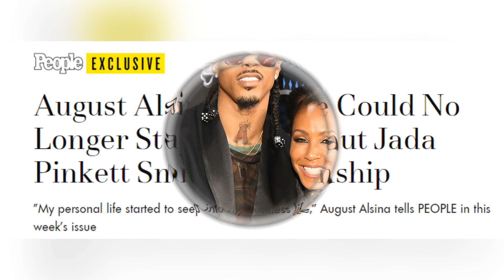The REAL reason Will Smith SLAPPED Chris Rock at the Oscars!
So apparently Will Smith thought it was a great idea to smack Chris Rock at the Oscars. His public display of support for his wife has caused the internet to go into a stir, arguing whether or not Will Smith was correct in his actions. Many support Will Smith not letting jokes being made about his wife Jada Pickett Smith. Others disagree and think that Will Smith lost control over a trivial matter. Let's discuss this on The Culture Zone.

Will Smith
Chris Rock